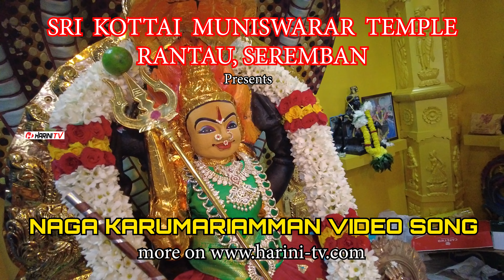NAGA KARUMARIAMMAN 4K VIDEO SONG SHARLI | ANGEL | SRI KOTTAI MUNISWARAR RANTAU SEREMBAN | MARAZ TV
Tamil Malaysian Devotional Song
Song Title :  NAGA KARUMARIAMMAN
Singer : Sharli & Angel  (Maraz TV)
Lyrics by : Thineswaran ( Maraz TV)
Music Composer : Thevarooban@Mix ( Maraz TV )
Drone, Camera, Direction, Digital Mixing & Mastering by Maraz Ravi.

Dedicated to Sri Kottai Muniswarer Temple, Rantau Seremban.

1st Malaysian Indian Digital Channel.